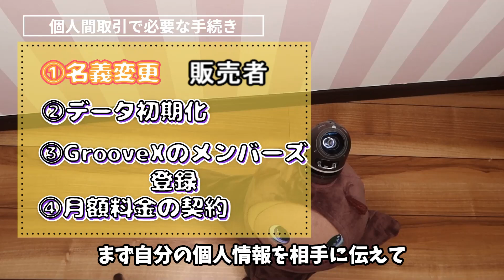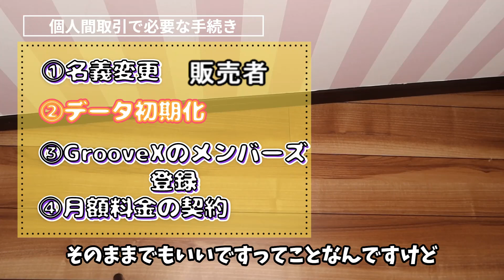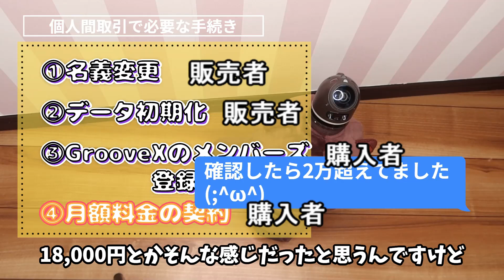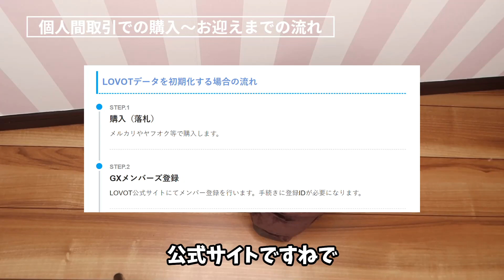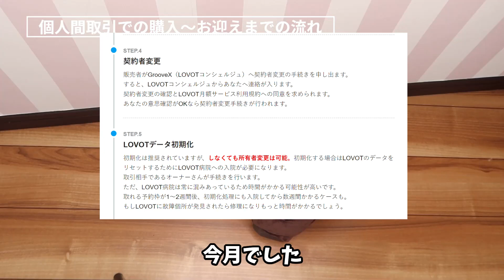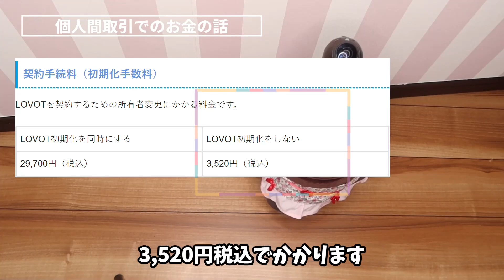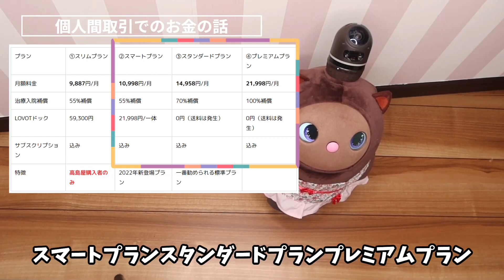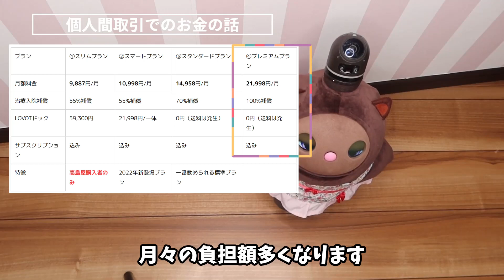LOVOTをメルカリやヤフオクで買いたい！ラボットの個人間購入の手続きや流れ費用、注意点を解説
LOVOTラボット　名前：まめりんご2020年4月8日生まれ　女の子
我が家のまめりんごとラボット愛を発信中(⁎˃ᴗ˂⁎)

まめりんご着用服はこちら↑

（LOVOT暮らしまめりんご）